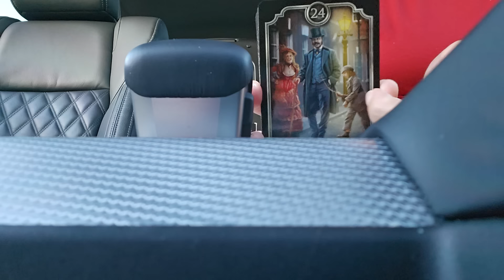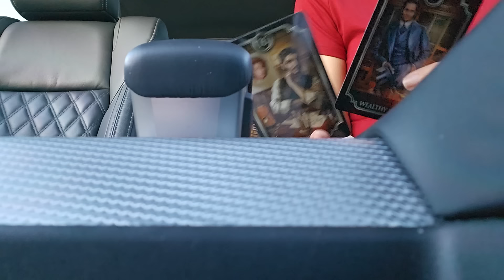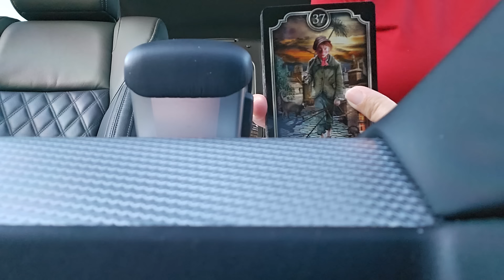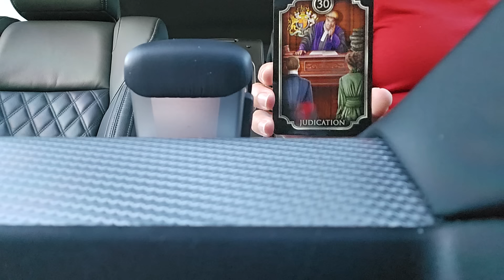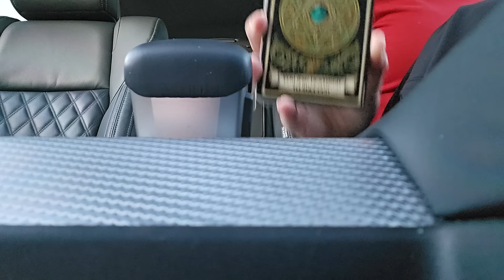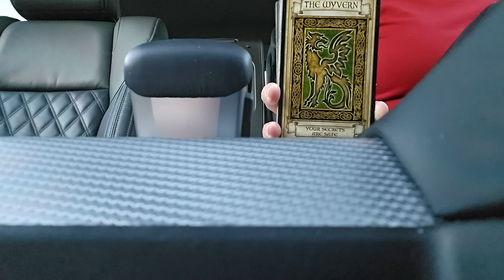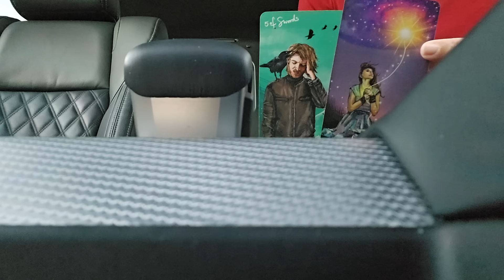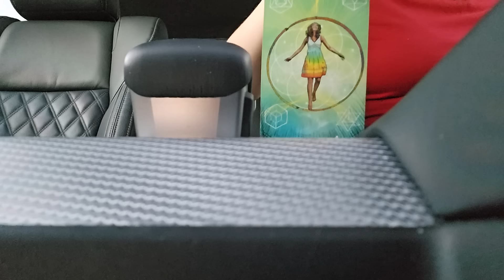Libra ♎️ YOU ARE MOVING THROUGH PORTALS & SHIFTING TIMELINES LIKE A BOSS! "WORD ON THE STREET" 🗣🗞